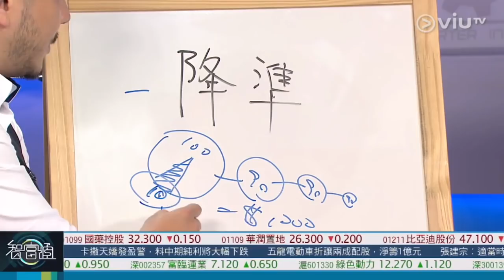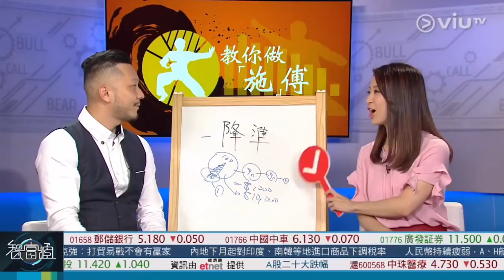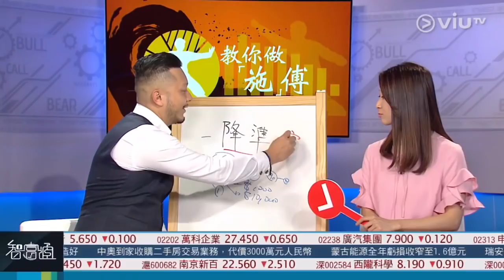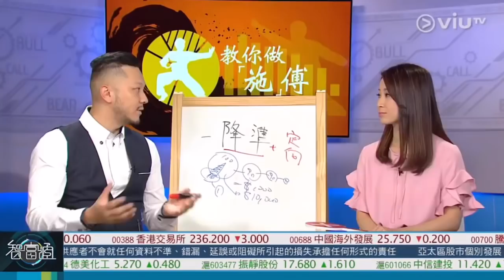智富通教你做『施』傅 降準 | 嘉賓：施宏毅 - 我要做股神創辦人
智富通教你做『施』傅
由”我要做股神”嘅創辦人施宏毅執教鞭，由唔識教到你識，打好基本功，向做股壇師傅目標進發。
拜見施傅！

**逢星期二 **
智富通節目時段內 15:15播出